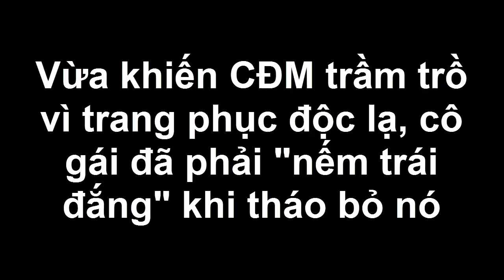Cô gái trẻ khiến CĐM trầm trồ vì trang phục độc lạ, cô gái đã phải 'nếm trái đắng' khi tháo bỏ nó